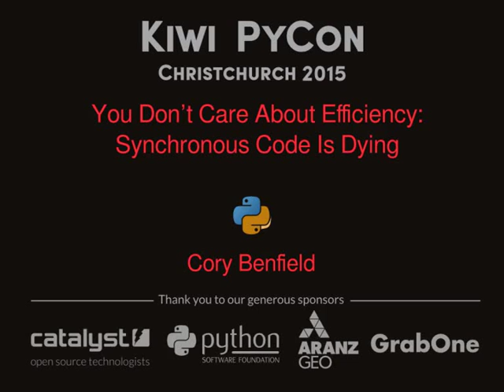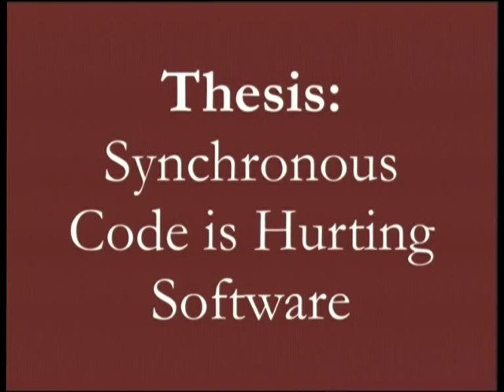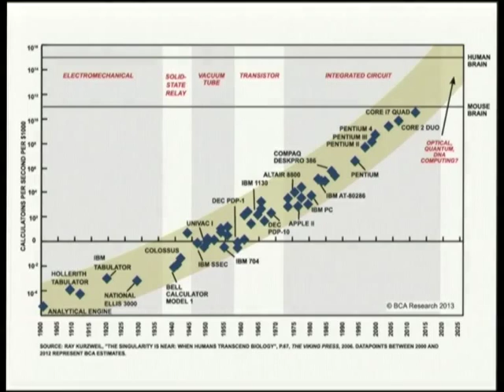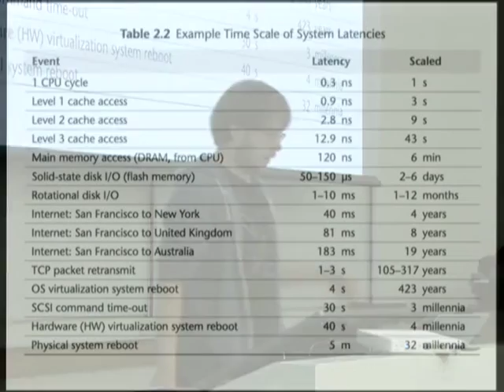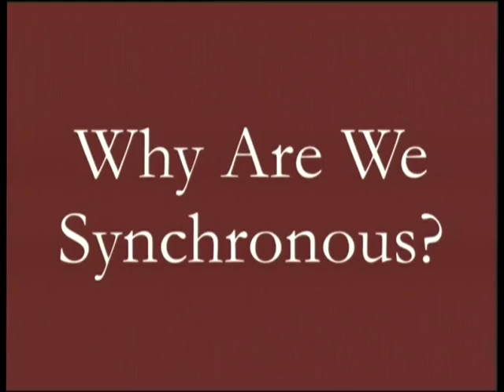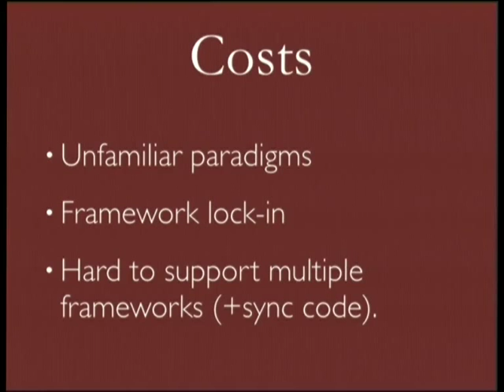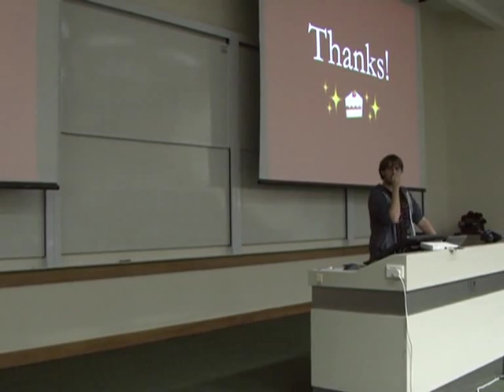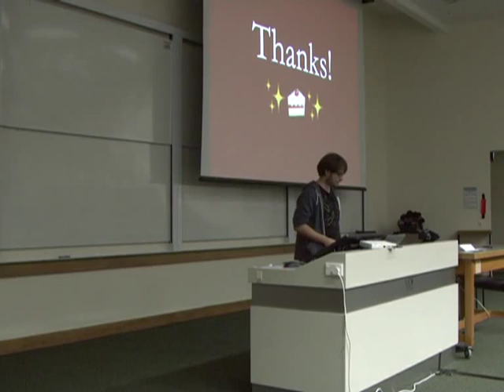You Don’t Care About Efficiency: Synchronous Code Is Dying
Cory Benfield
If you write blocking code, you don’t care about efficiency.

It’s 2015, and still the vast majority of Python programmers write essentially synchronous code that blocks on network I/O. This approach, while simple to reason about, struggles mightily with scaling up and out into software that does a lot of network I/O. Worse, it makes it difficult to write code that reacts rapidly to changing conditions.

The writing is on the wall for this kind of software, as the community shifts towards writing software that embraces asynchronicity. In this talk we’ll discuss why synchronous software is a problem, what your options are to move away from it, and what challenges are being faced by the Python ecosystem as we try to move towards a brave new asynchronous world.